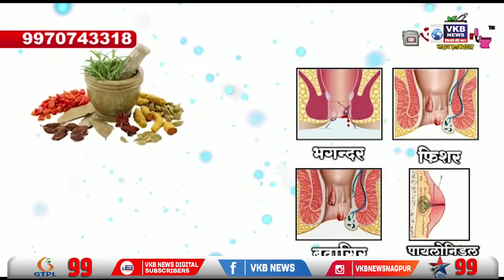मालवणी में स्कूबा डाइविंग करते समय डूबी नाव